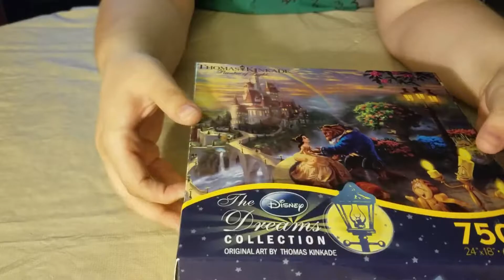Thomas Kinkade Disney Dreams Collection Beauty and the Beast Falling in Love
I decided to put together a Thomas Kinkade puzzle of Disney Dreams Collection of Beauty and the Beast. For funsies, of course.
Disney
Puzzle
Ceaco
Music
Times by Ronald Jenkees
Artist
Thomas Kinkade